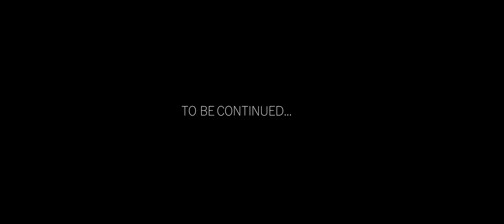ViEast - HONEY ( Official Video)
Video shot by Director Blingtone And Phillip Dolin

Song produced by: KING WONTEN

FOLLOW ViEAST ON OTHER PLATFORMS

Song                               HONEY
Artist                               ViEAST